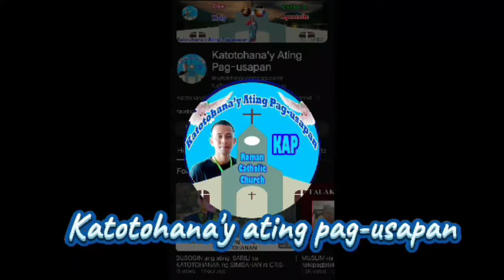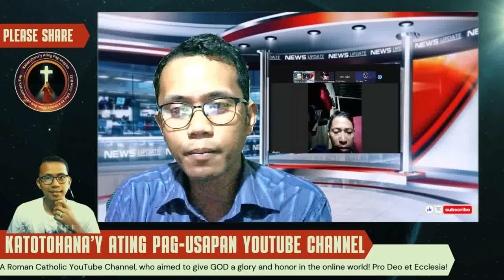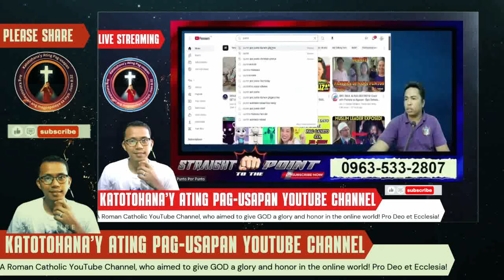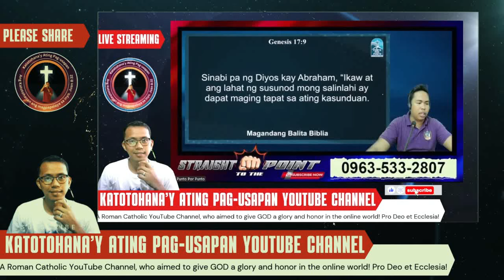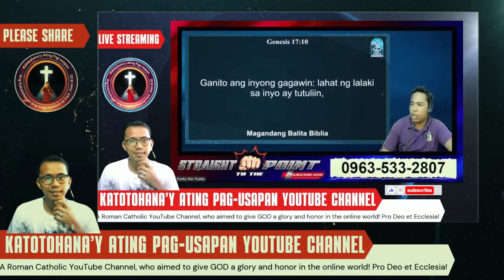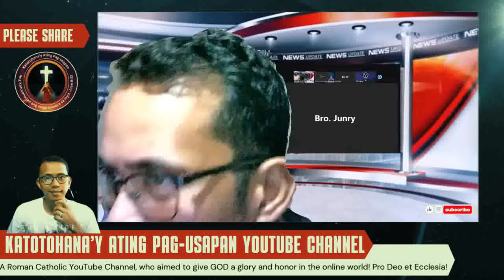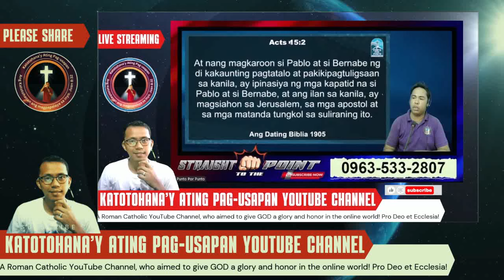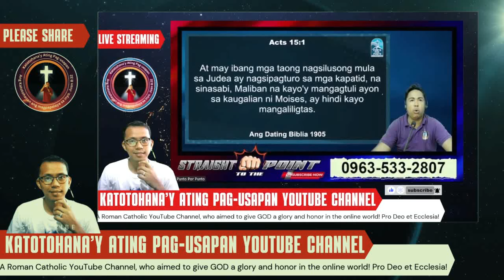Wasak ang Argumento ng House of Israel: Catholic Apologist Debunks Their Claims!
Sa video na ito, makikita natin ang isang masusing pagsusuri ng mga argumento ng House of Israel at kung paano ito sinasalungat ng isang Catholic Apologist. Malalaman natin ang mga pangunahing punto ng pagkakaiba sa dalawang pananaw, at kung paano ang mga katotohanan mula sa Bibliya at kasaysayan ay nagbibigay ng mas malinaw na pag-unawa sa mga isyung ito. Huwag palampasin ang paghaharap na ito!